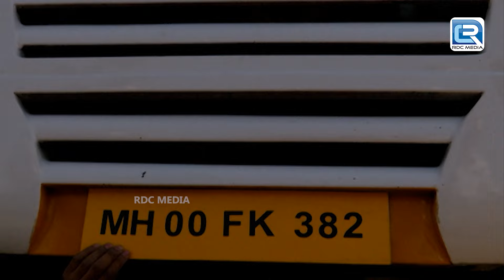कसारा घाट में CID कैसे Solve करेगी भटकती आत्मा का राज | TV Serial | Latest Episode HD